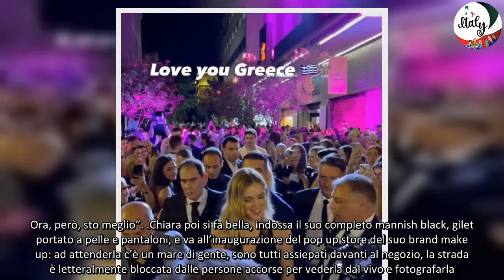Se in Italia i brand la evitano, Chiara Ferragni trova il bagno di folla in Grecia le immagini dell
Si sta piano, piano ricostruendo come persona. Parole sue. Chiara Ferragni, dopo essersi fatta un po’ da parte dopo lo scandalo del ‘pandoro-gate’, adottando un profilo basso, torna protagonista. Se i brand in Italia la evitano, in Grecia la 37enne trova il bagno di folla. Le immagini dell’evento che la mette sotto i riflettori ad Atene, condivise da lei stesso sul suo profilo Instagram, parlano chiaro.